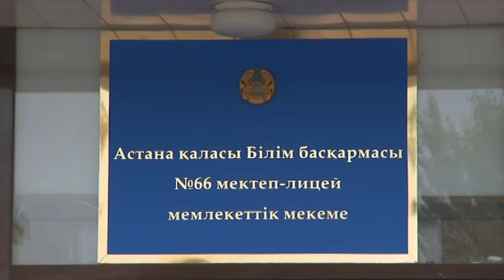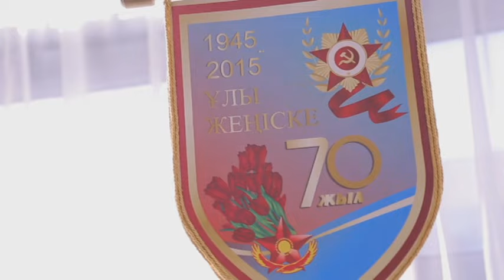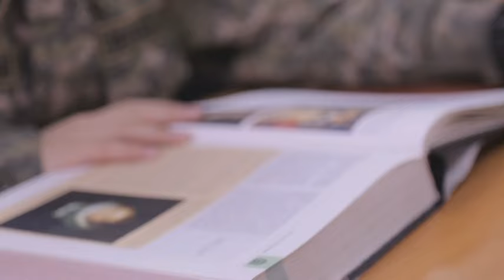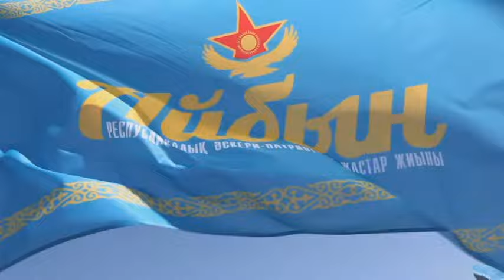Әскер KZ. В казахстанских школах прошли уроки мужества